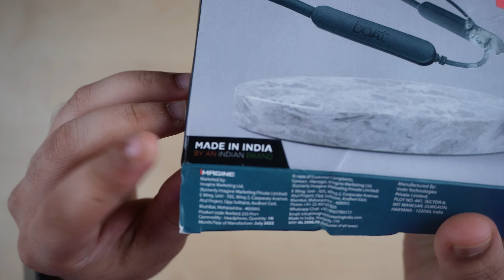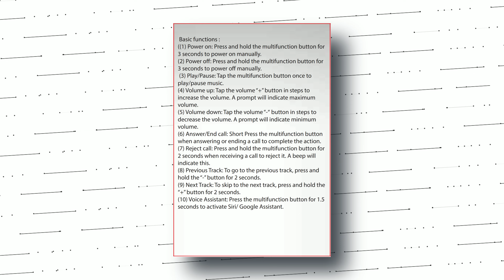Trending Bluetooth Neckband Earphones Under 1200 | boAt Rockerz 255 Pro Plus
Product Highlights:
40 Hours Battery Backup
ASAP Fast Charge
IPX7 Rated
13MM Drivers

boAt Rockerz 255 Pro plus

My Gears:-